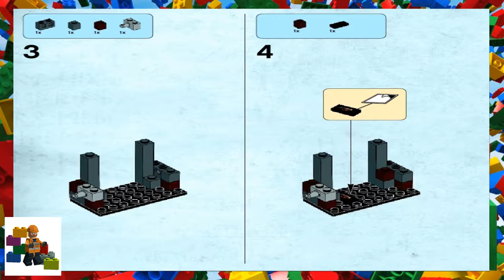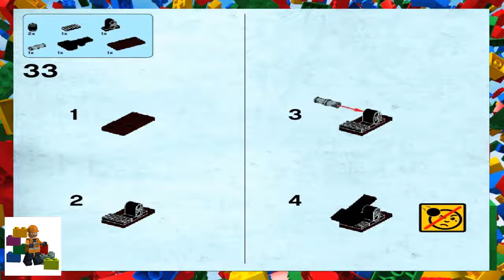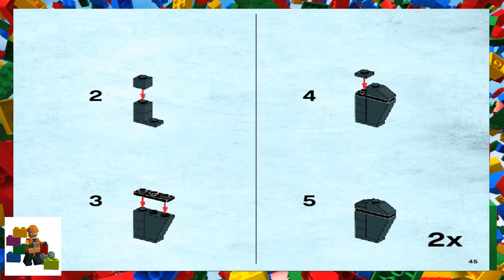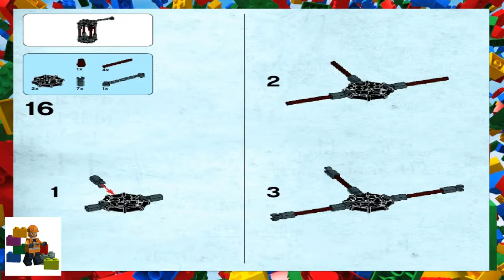LEGO instructions - The Hobbit - 79014 - Dol Guldur Battle (Book 2)